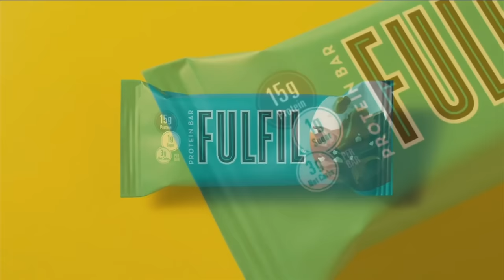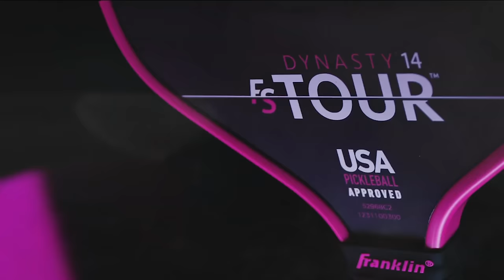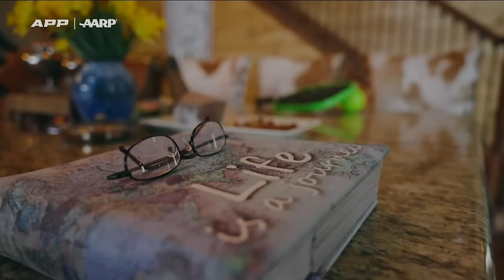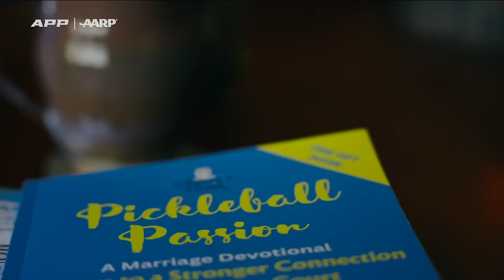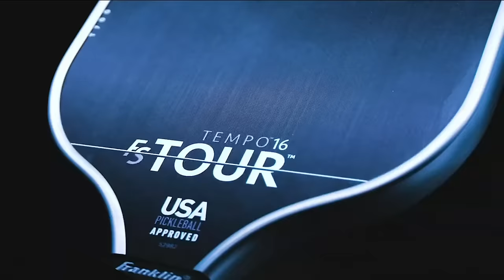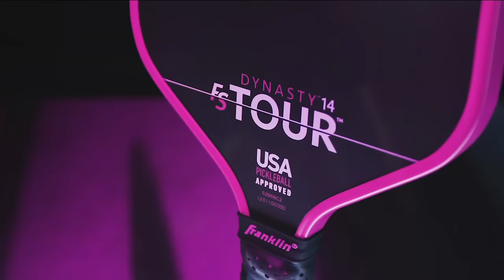2024 APP Sacramento Open I Howells/Johnson vs. Daescu/Tardio | Men's Pro Doubles Final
Tune in for Day 3 of The 2024 APP Sacramento Open.

Howells/Johnson vs. Daescu/Tardio in the Men's Pro Doubles Championship Match at the 2024 APP Sacramento Open.